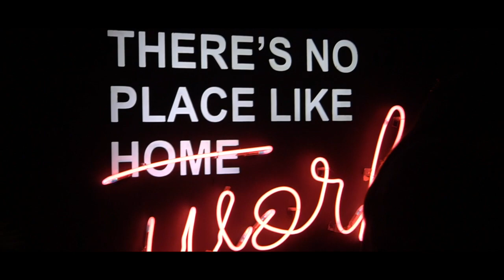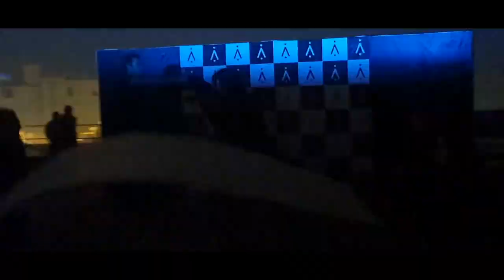A DAY WITH OMAR MUKHTAR! (LGS) (COLABS)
This is My life as a student. i wanted to make as many video as i can so follow me and be a part of my life...